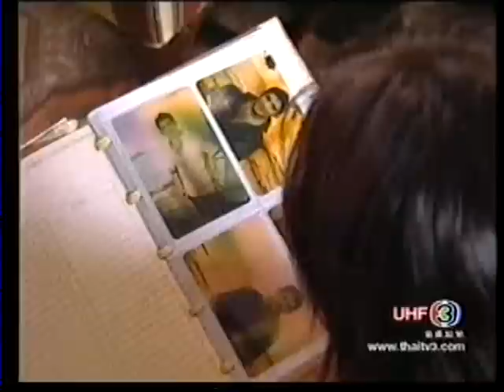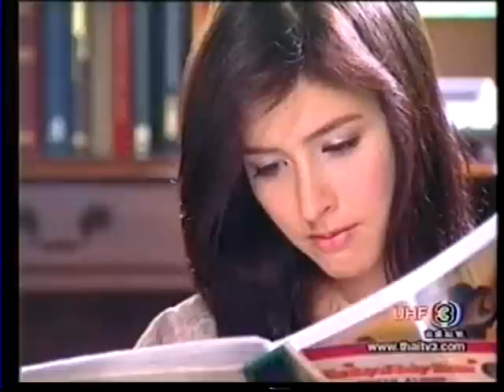Preah Chan Beysarch 2.4